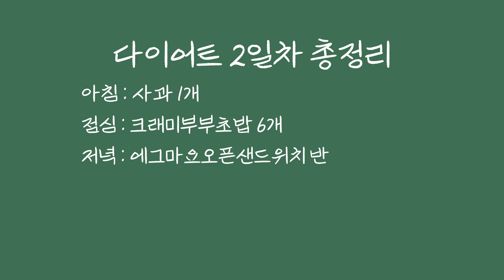하루3끼 다 챙겨 먹는 맛있는 다이어트 식단 2일차 vlog 💛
하루3끼 다 챙겨 먹는 맛있는 다이어트 식단 2일차 vlog입니다

시작 하루만에 1kg 빠졌는데 끙아 무게겠죠..?
초심 잃지 않고 열심히 달려보겠습니당

하루동안 해먹은 맛있는 다이어트 요리 소개할게요🫶🏻

크래미부부초밥 넘 마싯으니.. 꼭 해드셔보세요!